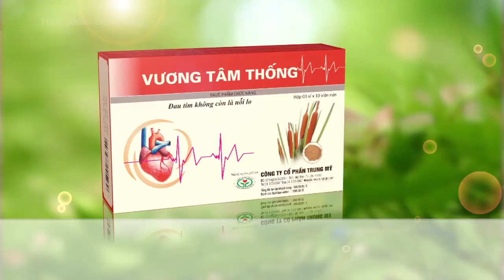Cầu cơ mạch vành là gì? Hẹp mạch vành 40% điều trị có hết hẹp không?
Khi nhắc đến các cơn đau thắt ngực, người ta nghĩ ngay đến bệnh mạch vành, tuy nhiên, không chỉ bệnh mạch vành mới gây đau thắt ngực, khó thở mà còn rất nhiều nguyên nhân khác gây ra các triệu chứng này, trong đó có bệnh cầu cơ động mạch vành.

Thấu hiểu được vấn đề này, nhãn hàng Vương Tâm Thống đã mời GS.TS. Phạm Gia Khải – Nguyên chủ tịch Hội tim mạch Việt Nam tham dự buổi tư vấn với chủ đề “Bệnh tim mạch và những chủ đề cần quan tâm”. Với hơn 50 năm kinh nghiệm trong khám chữa bệnh, GS.TS. Phạm Gia Khải đã giải đáp những vấn đề xoay quanh bệnh mạch vành. Bạn đọc có thể theo dõi nội dung chi tiết dưới đây.